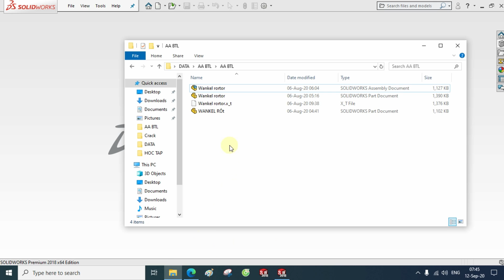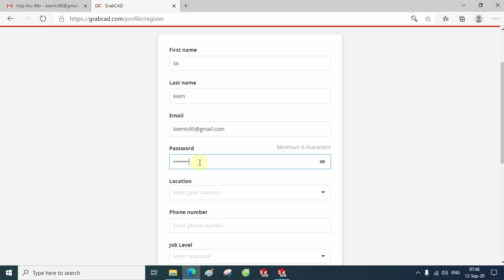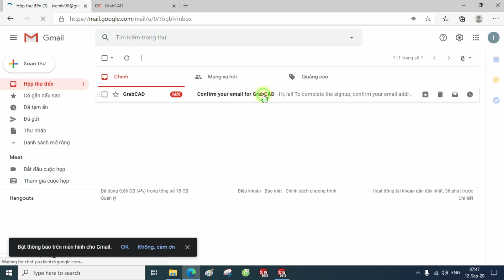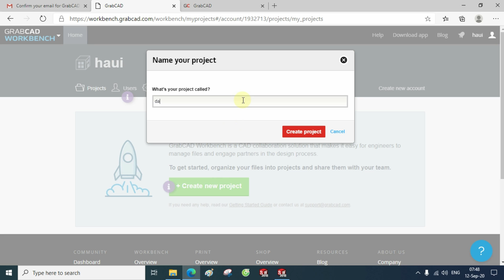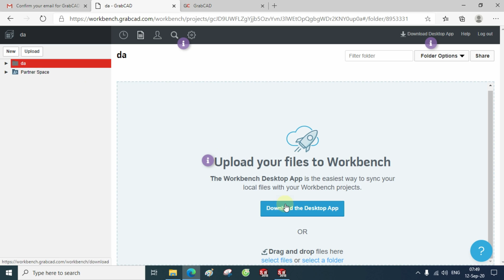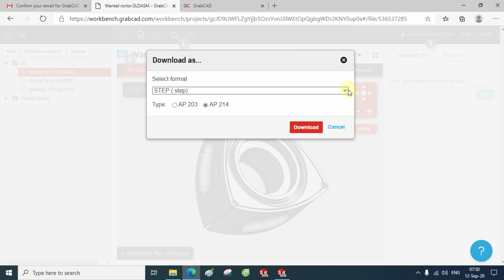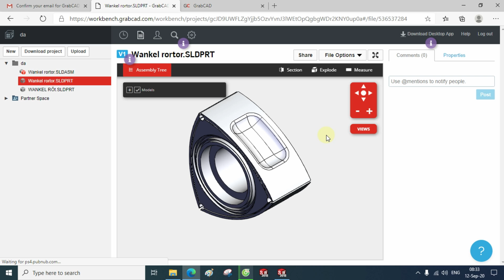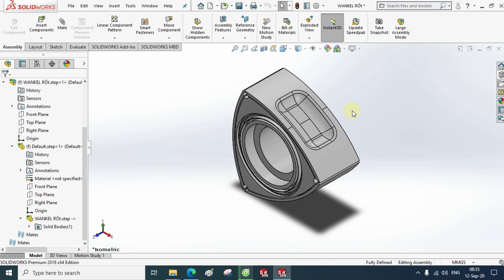Đổi đuôi Solidworks, Inventor sang STEP, IGS, IGES online | LVK Channels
- Như các bạn đã biết thì Solidworks cũng như 1 số phần mềm vẽ 3D sẽ không cho chúng ta mở file được tạo từ phiên bản phần mềm cao hơn, chính vì vậy khi nhận file được gửi từ người khác mà họ lưu từ phiên bản cao hơn chúng ta sẽ nhận được thông báo Future Version và sẽ không thể mở được.
- Vì vậy video này mình sẽ hướng dẫn các bạn đuổi file 3D sang file trung gian: STEP, IGES, X_T...vv... để có thể mở được trên Solidworks ở phiên bản thấp hơn để chỉnh sửa hay vẽ tiếp. Bằng cách sử dụng trang web
- Ấn vào nút Phụ đề cạnh biểu tượng bánh răng trên trình phát video để xem phụ đề nếu như các bạn không thể mở âm thanh nhé.
- Các bạn có câu hỏi hay góp ý thì bình luận phía dưới video cho mình, nếu thấy hay và tiện ích thì chia sẻ và Subscribe ủng hộ mình nhé. Mới chập chững làm Video nên anh em thông cảm, ai biết cách này rồi thì bỏ qua nhé, thanks all !

Timeline
0:00 | giới thiệu
0:40 | nội dung chính
0:55 | trang web chuyển đổi
1:55 | tạo tài khoản
3:55 | upload file
5:40 | chuyển đổi file
8:00 | kết quả